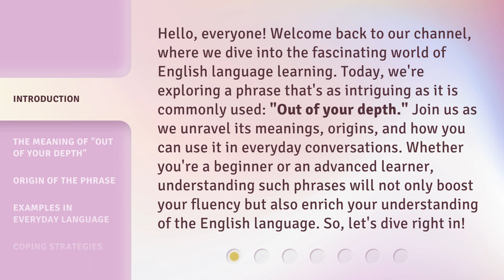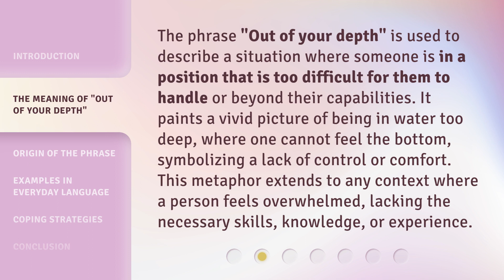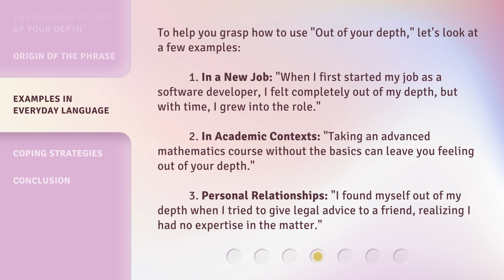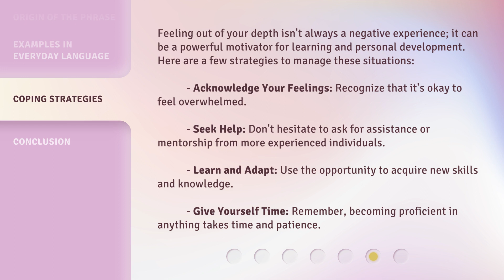Navigating Deep Waters: Understanding "Out of Your Depth"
00:00 • Introduction - Navigating Deep Waters: Understanding "Out of Your Depth"
00:45 • The Meaning of "Out of Your Depth"
01:17 • Origin of the Phrase
01:49 • Examples in Everyday Language
02:41 • Coping Strategies